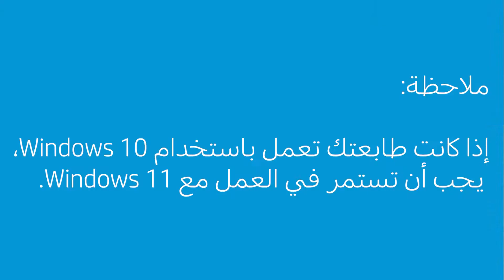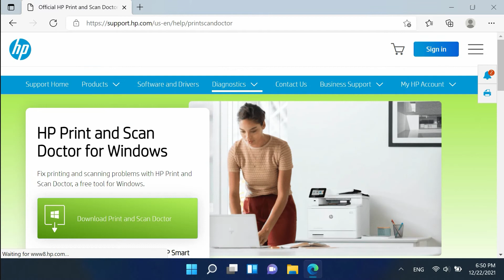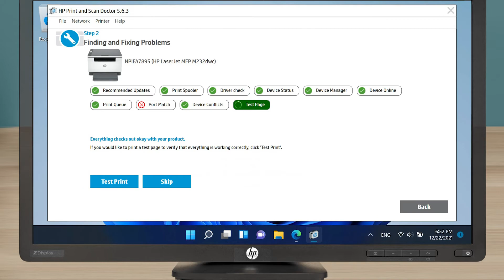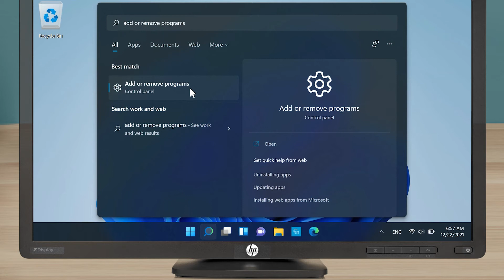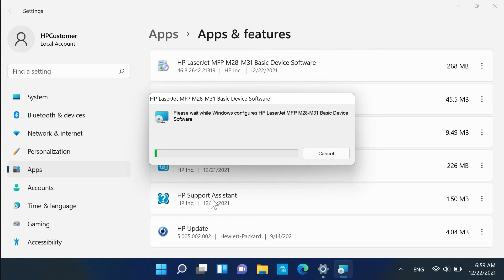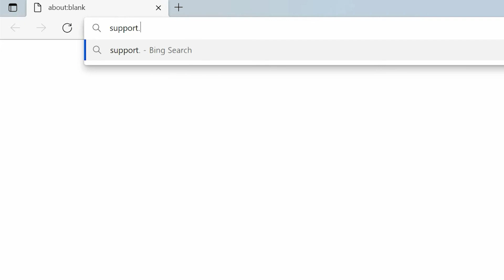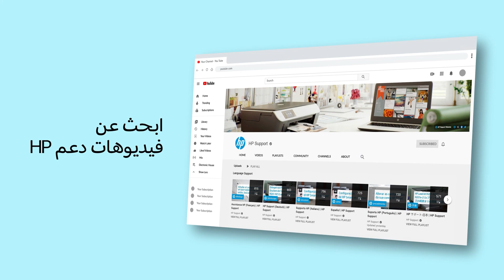استكشاف مشاكل الطباعة وإصلاحها بعد تحديث Windows 11 أو الترقية له | HP Support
تعلم كيفية استكشاف مشاكل الطباعة وإصلاحها بعد التحديث أو الترقية إلى Windows 11. إذا لم تتمكن من الطباعة بعد التحديث أو الترقية إلى Windows 11، فحاول استكشاف المشكلة وإصلاحها. قم بتنزيل HP Print and Scan Doctor. قد تحتاج إلى إلغاء تثبيت أحدث إصدار من برنامج الطابعة وإعادة تثبيته أو إجراء استعادة للنظام.

الفصول:
00:00 مقدمة
00:57 استكشاف الأخطاء وإصلاحها باستخدام HP Print and Scan Doctor
03:17 إعادة تثبيت برنامج الطابعة
05:28 إجراء استعادة النظام